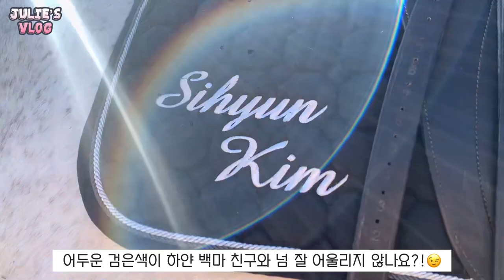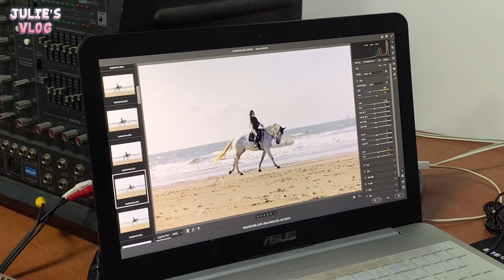바다의 백마 탄 공주 되어보기!🫧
Music 🎶